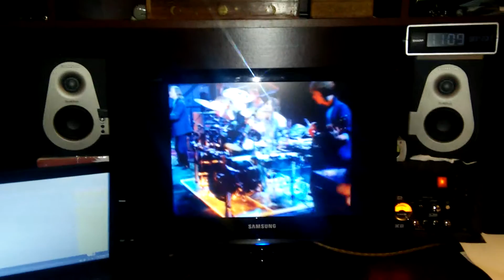Monitor test 9-23-2015